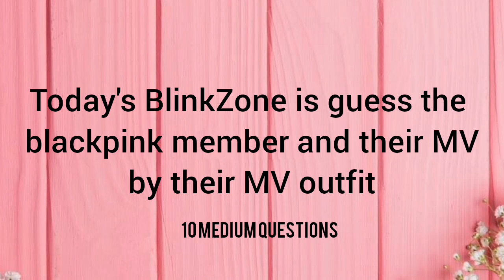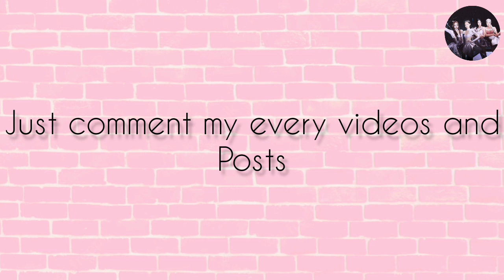Guess the MV by outfit!? @Lisa's milk🍼 @Universe of K-lovers @Kenzy❤️